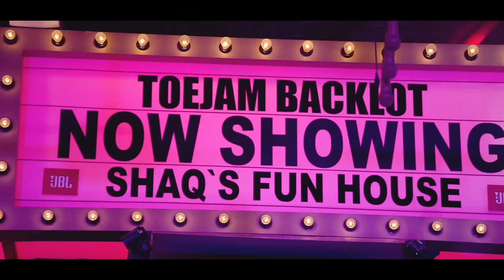NGHTMRE, Shaquille O'Neal, & Lil Jon - BANG (Official Music Video)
Credits:
DIRECTOR - Peter Donaghy & Will Runzel
DP - Peter Donaghy
PRODUCER - Satien "Sat" Mehta
EDITOR - Peter Donaghy
EXECUTIVE PRODUCER - Satien "Sat" Mehta & Will Runzel
WRITER - Dashiell Driscoll
ANIMATOR - Some Hoodlum
BTS - Nate Vogel & Shawty Putt
PRODUCTION COMPANY - Drive Intl Agency